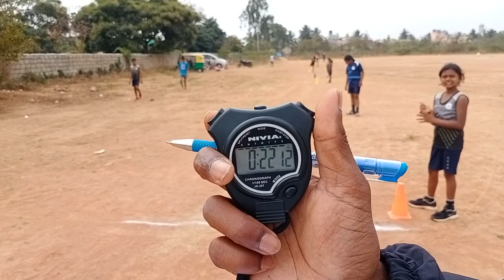U-14 Athlete ANANTHA KUMAR. S 200 Mtr running videos